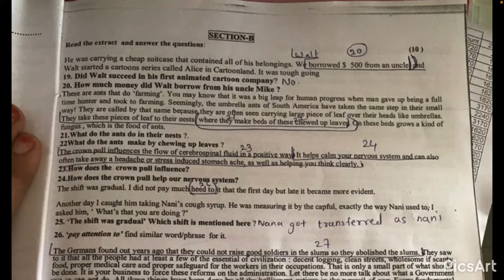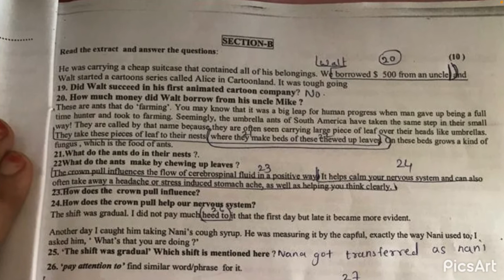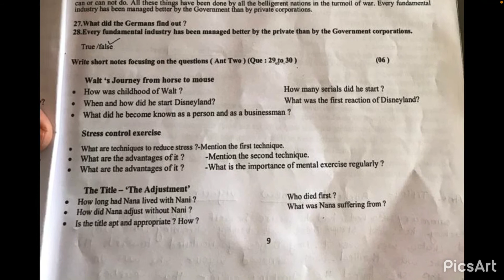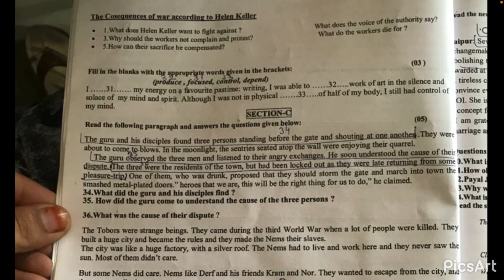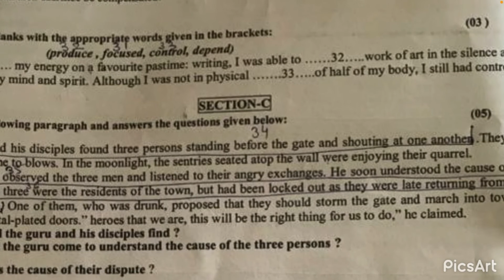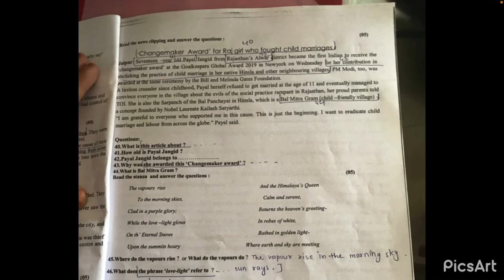Std-12 Board practice papers (Section-B and C). 22/04/2021